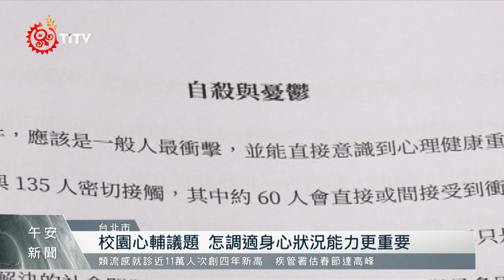喊話正視學生心輔需求 民團提政策白皮書｜每日熱點新聞｜原住民族電視台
發生在校園或學生族群的自傷、自殺事件頻傳，學生的身心健康狀況 也引發關注；有學生團體提出「校園心輔政策白皮書」，並找來心理師等專業人士，希望相關單位還有三黨總統候選人能正視學生訴求。